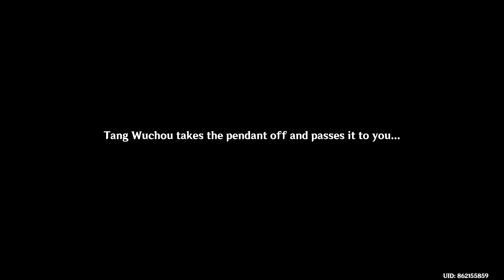[new] A Cliff-Side Hero's Past